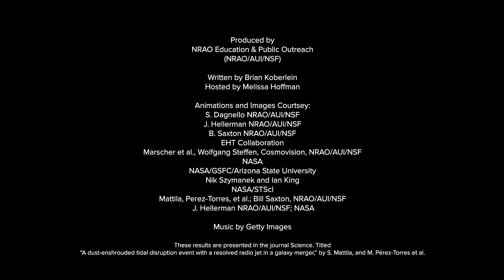A Black Hole Eats A Star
Join Melissa Hoffman of the National Radio Astronomy Observatory for a tour of one of the most disruptive events in the Universe.

Credit: NRAO/AUI/NSF